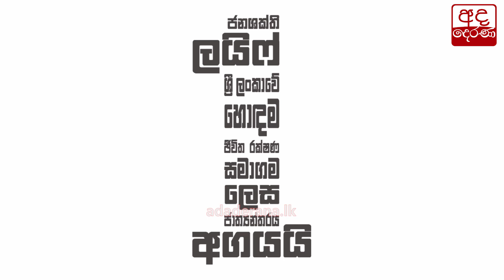අනුර කුමාර බලය පෙන්වයි...